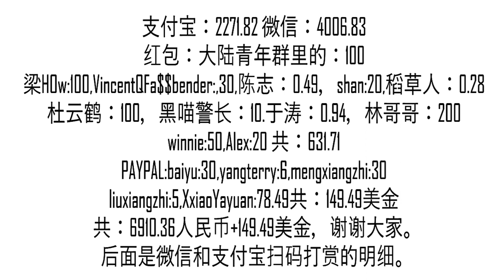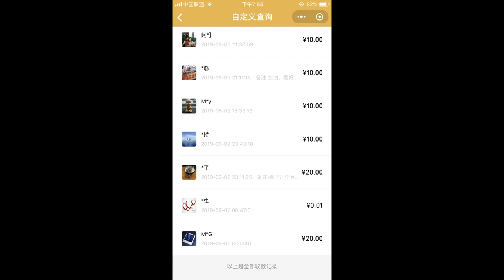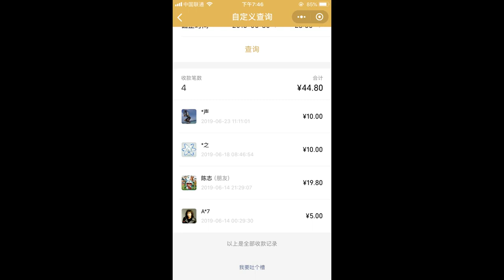6月份打赏，谢谢大家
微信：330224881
微博、B站号：经典阅读郑国成
新群：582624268，答案：中国青年随便聊
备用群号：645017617